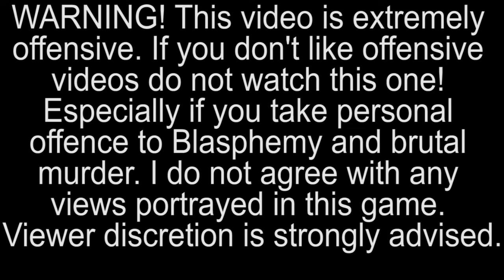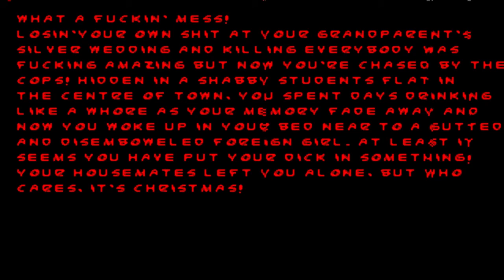MOST OFFENSIVE GAME EVER! - Grezzo 2: A Magic Adventure - Part 1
***Download Below***
Grezzo 2 is a first-person shooting and action game developed using the open-source EDuke32 engine where players control a crazy man who is armed to the teeth and who has decided to head to the street in order to give free rein to his murderous instincts.

Hello, I am SyniZure. I play many games, such as Call of Duty Black Ops 3, Grand Theft Auto 5, and Fallout 4.